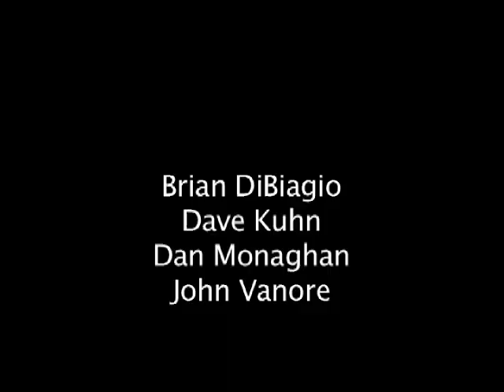Recording Fall 08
Brian DiBiagio talks about the last recording session with the Change and sings us a song at the end
Dir. Tim Frisch
Mark Register
Brian DiBiagio
Dave Kuhn
Dan Monaghan
John Vanore